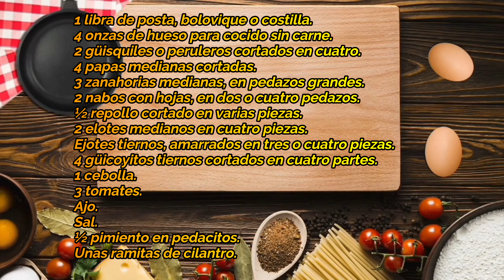Caldo de Res bien Nutritivo y Sabroso / Caldo de Res y Arroz Casero